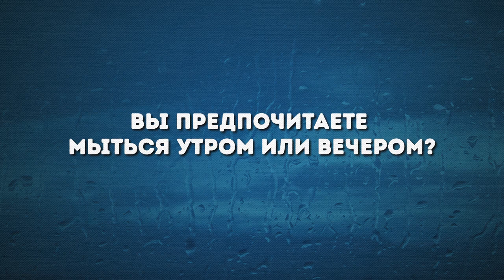Врачи Определили Идеальное Время для Принятия Душа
Лучше мыться утром или вечером? Некоторые первым делом после пробуждения идут в душ, чтобы взбодриться, а другие не могут уснуть без расслабляющего вечернего душа. А как нравится вам? Как правильно? Что ж, у врачей есть ответ, и вы скоро узнаете все подробности!

Тайм-коды:
Когда распространилась привычка ходить в душ 0:39
В какое время «правильно» ходить в душ? 1:05
Как это влияет на циркадный ритм? 1:19
Сколько времени можно проводить в душе 2:54
Почему лучшие идеи приходят в душе 3:14
Почему утренний душ — не лучшая идея 4:43
Другие причины, почему вечерний душ лучше 5:11

Обзор:
- Душ, который мы знаем сейчас, — с современным водопроводом в красивой ванной и горячей водой — не был распространен до 1930 года.
- Официальная рекомендация для принятия душа — примерно за 90 минут до сна. Оказалось, эта точность связана с первой научно доказанной причиной, почему стоит мыться именно перед сном.
- В Гарвардском университете проводили исследование, подтвердившее теорию 90 минут, и это абсолютно логично. Наряду с расслаблением, это связано еще и с явлением под названием «циркадный ритм».
- Благодаря циркадному ритму, регулирующему процессы, ваше тело естественным образом охлаждается, когда приходит время ложиться спать. Но если вы примете душ перед сном, то повысите температуру тела.
- Длительность принятия душа тоже важна. Не стоит проводить в душе дольше 5–10 минут.
- Вы когда-нибудь замечали, что самые крутые идеи приходят в душе? Все потому, что душ приносит расслабление.
- Если тщательно мыть лицо и тело вечером, это не допустит появления акне и даже предотвратит возникновение аллергии. Довольно очевидно, что будет, если НЕ сходить в душ перед сном (ну вы знаете, спать во всей этой накопившейся днем грязи…).
- Вечерний душ позволит вам получить больше преимуществ от уходовых средств.